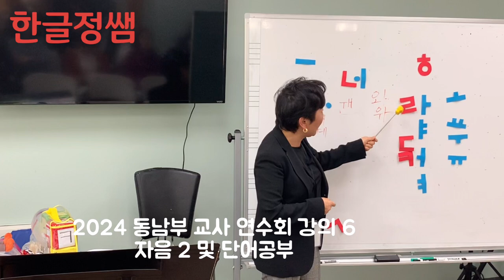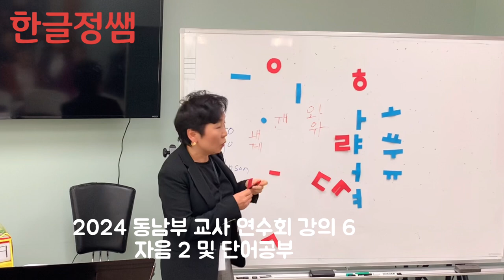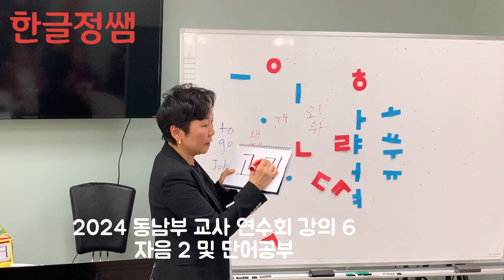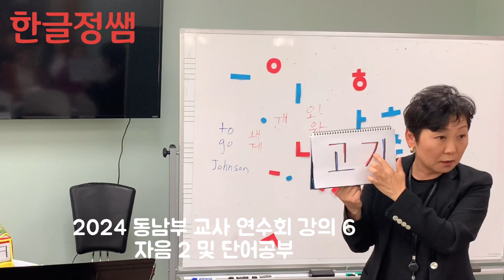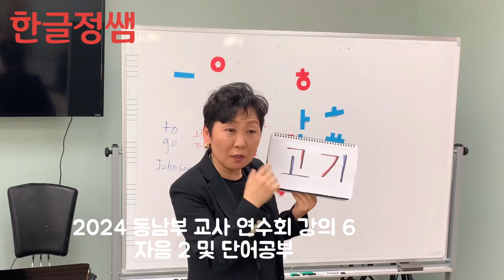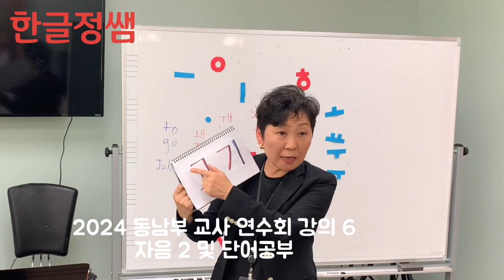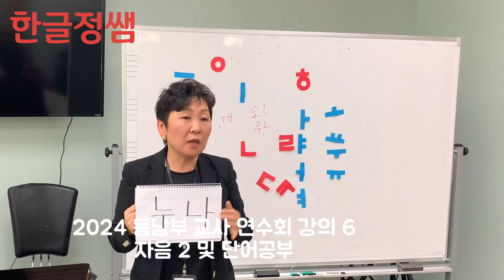한글기초 (상) 부교재 사용법 강의 6- 자음 2 및 단어공부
2024년 4월 6일 재미한국학교협의회 동남부 교사 연수회 중 기초반 수업 강의 일부입니다.